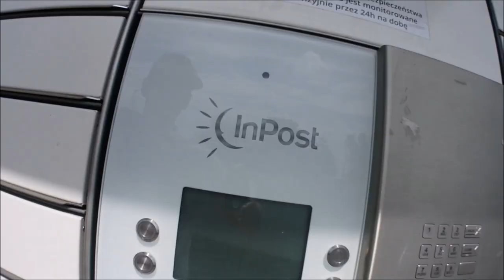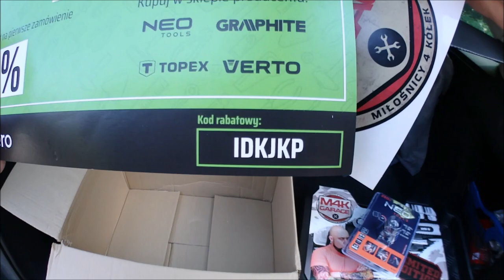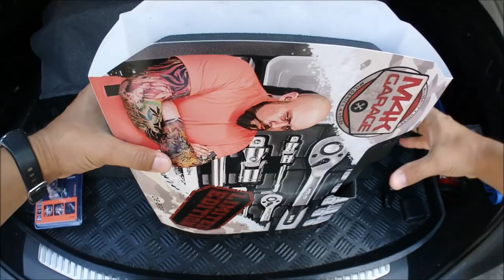Zestaw narzędzi M4K Garage + latarka UNBOXING + pierwsze wrażenie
Walizka narzędzi M4K Garage + latarka jest już moja a czy jestem zadowolony?

Produkty M4K dostępne tutaj:

Opis zestawu:

Napęd 1/2"

grzechotka 72 zęby
nasadki: 10,11,12,13,14,15,17,19,22,24,27,30,32 mm
nasadki do świec: 16; 21 mm
przedłużki: 125; 250 mm
przegub uniwersalny
adapter
Napęd 1/4"

grzechotka 72 zęby
nasadki krótkie: 4,4.5,5,5.5,6,7,8,9,10,11,12,13 mm
nasadki długie: 4,5,6,7,8,9,10,11,12,13 mm
przedłużki: 50; 100 mm
przegub uniwersalny
pokrętło z przetyczką
pokrętło z uchwytem wkrętakowym
adapter do nasadek
adapter do bitów
uchwyt magnetyczny do bitów
bity: PH 0,1,2,3,4 / FD4,5.5,7 / PZ 1,2,3 / HEX: 3,4,5,6,8,10 / TX: 8,10,15,20,25,27,30,40,45,50
oraz

klucze płasko-oczkowe: 8,10,12,13,14,17
klucz do filtra oleju (max. 120 mm)
wkrętaki: FD5x38; FD6x100; PH1x38; PH2x100; PZ2x150
klucze sześciokątne: 1.5; 2; 2.5
szczelinomierz
pudełko plastikowe

Latarka czołowa 250 lum, zoom, 3xAAA NEO 99-201